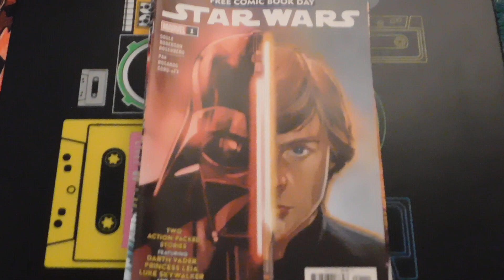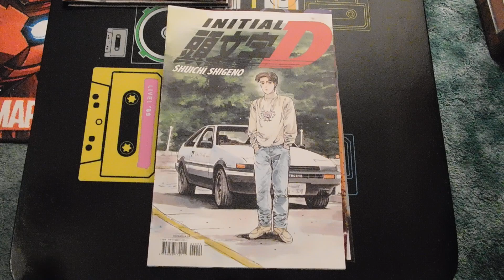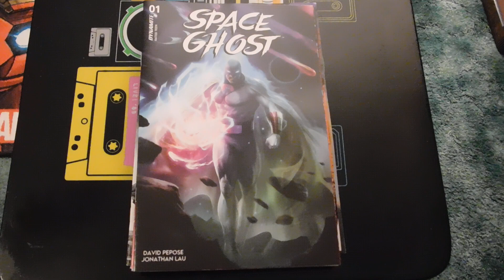What I Purchased On Free Comic Book Day May 2024 Part 1 😎😎😎